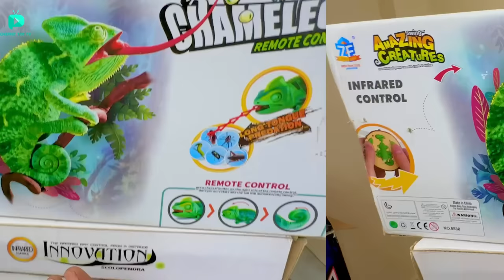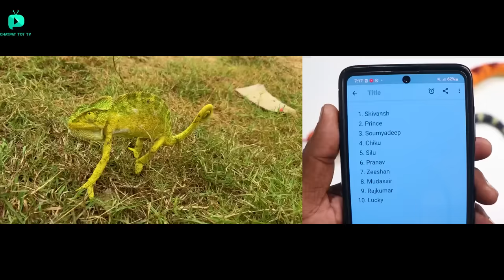RC Realistic Chameleon Vs Naja King Cobra Unboxing & testing - Chatpat toy tv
Dosto aaj ki video mai maine unbox aur fight karayi hai all rc snakes ki aur rc chameleon ke sath yeh sabhi remote se operate ho sakte hai

RC fastest Anaconda Snake
RC quick Green Jungle Snake
RC high speed Rattle Snake
RC simulation Naja King Cobra